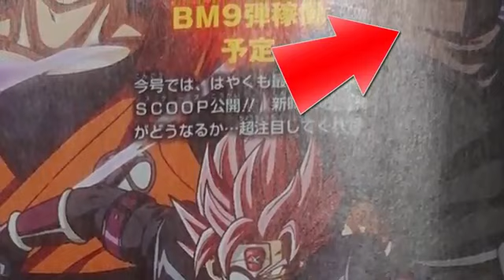FUIMOS TIMADOS!! El Misterioso NUEVO SAIYAJIN es... Yamoshi? Goku? - Dragon Ball Super Heroes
REVELADO! El Misterioso Nuevo Saiyajin de ojos rojos es... GOKU??? Se ha revelado una imagen de Dragon Ball Heroes, la cual adelanta la posible identidad del Nuevo Saiyajin Encapuchado, y su parecido físico es muy semejante al de Goku / Kakarotto. Sin embargo, aún existen posibilidades de que sea Yamoshi, el saiyajin de la leyenda. Compruébalo en el video.

Dragon Ball Heroes Capitulo 35 Sub Español Completo / Dragon Ball Heroes Episode 35 se estrena el 20 de junio, y veremos la batalla de Goku Black Super Saiyan Rose 2 vs Goku Ultra Instinto / Ultra Instinct Goku. Además, ese mismo día se estrena Dragon Ball Super Manga 73 / Dragon Ball Super Manga Chapter 73.

🔴 Videos anteriores

Super Dragon Ball Heroes Capitulo 35: La Nueva TRANSFORMACIÓN de GOKU BLACK! Super Saiyan Rose 2 y 3